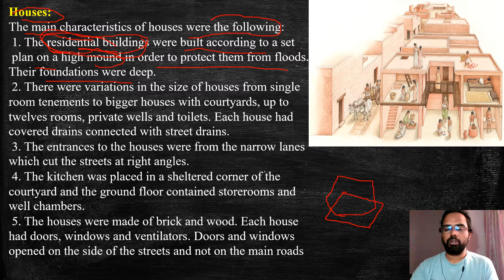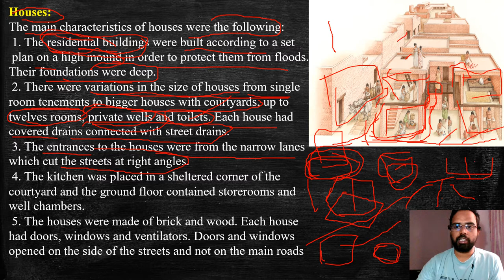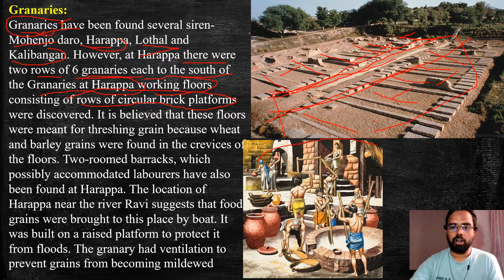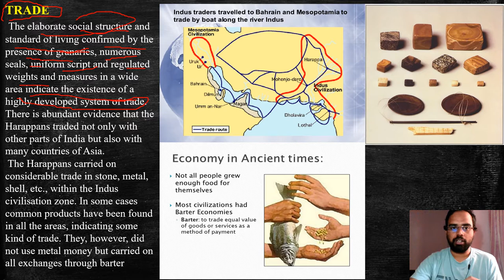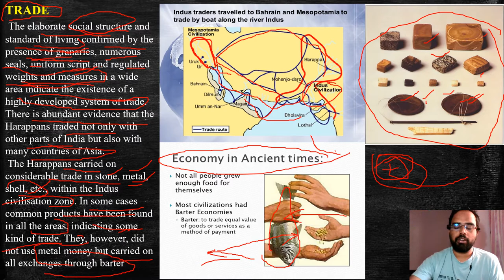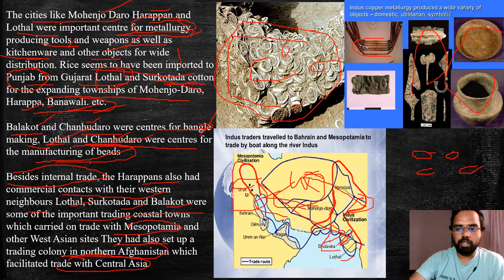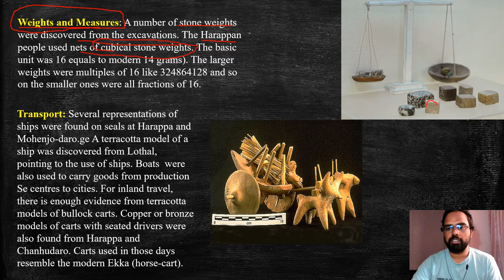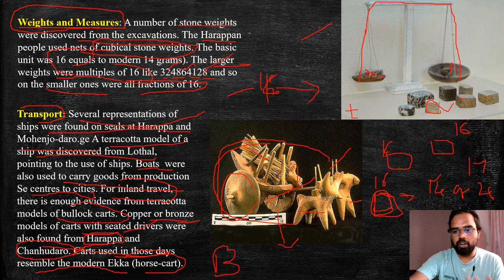Harappan Civilisation Part 5 ICSE class 9 History